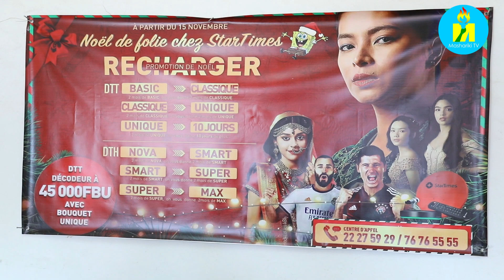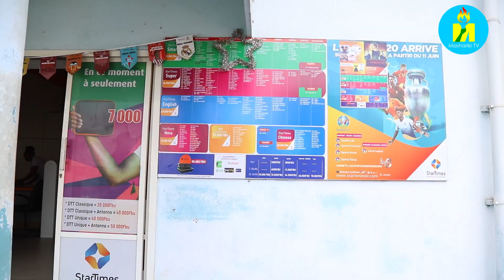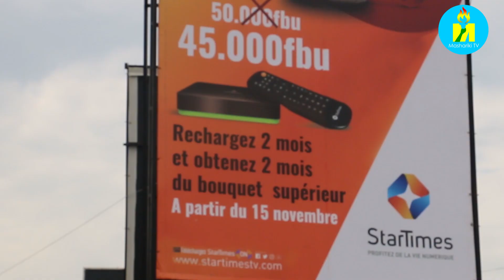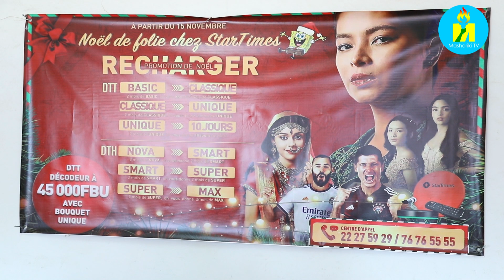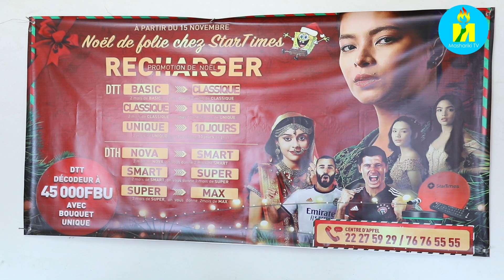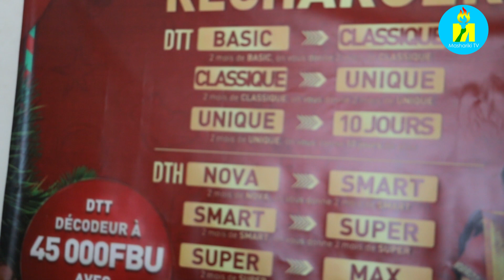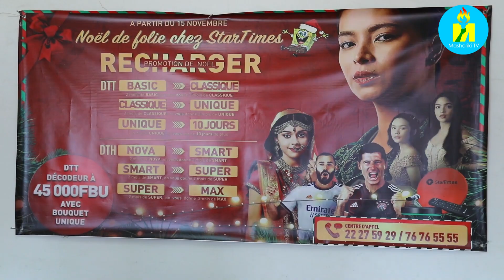Promotion chez Star Times en ces périodes de fêtes de Noel et Nouvel An 2022